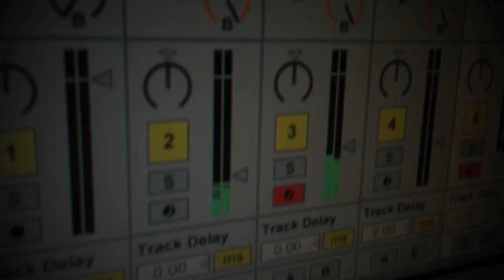Coldplay Piano Medley (Cover)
I couldn't decide on the song to cover so i think it's best to just do a Piano Medley.

Piano Cover: Adel Shah

O.A Coldplay
Set List:
1)Life Is For Living
2)The Hardest Part
3)The Scientist
4)Lost
5)Trouble
6)Warning Sign
7)Paradise
8)Viva La Vida
9)Fix You
- End -